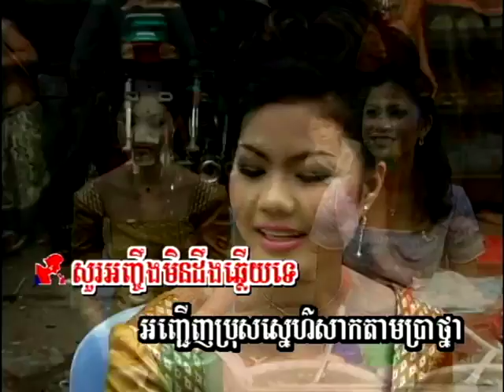ចាហួយនឹងសង់ខ្យា / Jahuoy Nung Songkya